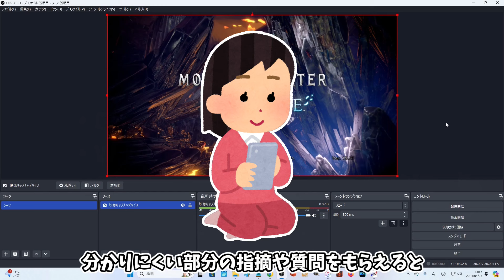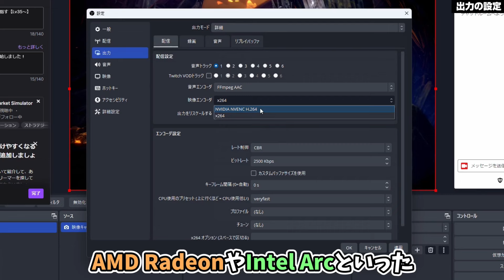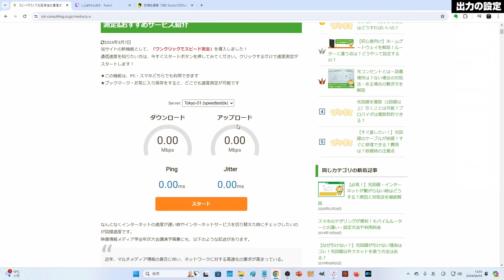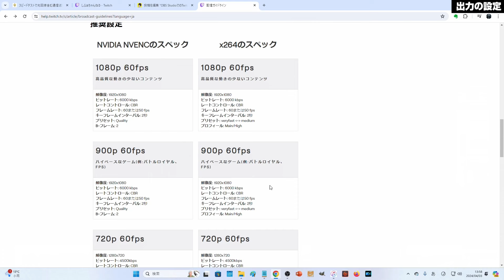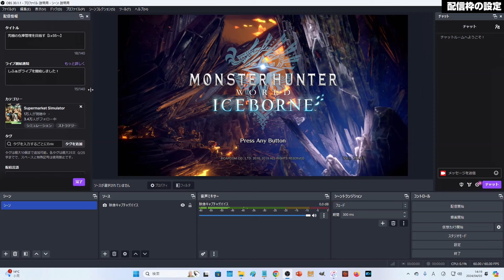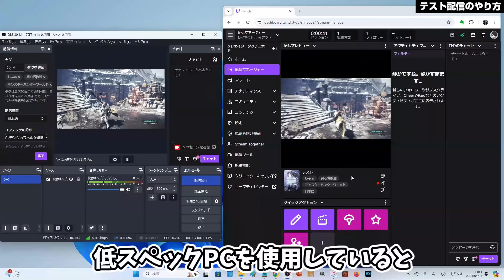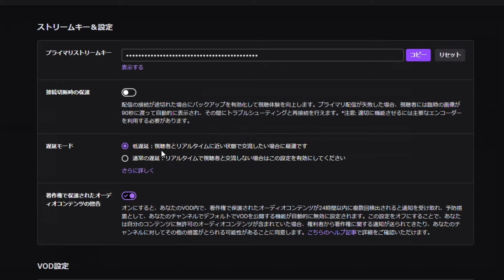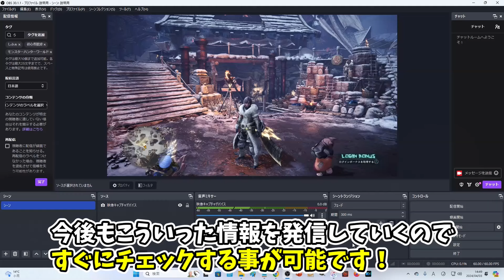【徹底解説】OBSでのTwitch配信のやり方！高画質でカクつかない設定方法を解説！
この動画はOBS StudioでのTwitch（ツイッチ）配信のやり方を解説した動画です。

・OBSのバージョン30.1.1
・Windows11のPC
・使用しているPCのスペックが分かっている前提

という条件でライブ配信設定方法を解説しています。

時期によっては設定画面が変化していたり、一部の仕様が違う可能性があるので予めご了承ください。

映像を映すやり方に関しては、何の映像を映すのかによって設定方法が異なるので、以下に記載している各動画リンク・ブログのリンクからチェックしてみてください。

コメント欄でも質問を受け付けていますし、ブログの方でもこの動画と同じ内容を解説しています。（具体的じゃない・意味が分からない質問はスルーします）

この動画で紹介している各リンク

🔽PS4やPS5、Switch、Xbox、スマホといった外部機器の映像を映す方法（キャプチャーボードの再生リストから使用している製品をチェック）

🔽カメラを使って実写映像をOBSに映す方法

🔽PCのデスクトップ画面をOBSに映す方法

🔽YouTubeなどのブラウザの画面をOBSに映す方法

✅回線速度を調べられるサイト「ぴかまろ」

※おすすめの光回線や選び方も解説されています【ぴかまろ】

🔽ゲーム実況の録画/配信に必須な3つのPCスペック情報

✅【Geartics】私が使用しているゲーミングデバイス

【動画目次】
00:00 挨拶＆動画内容の説明
00:50 OBS Studioに映像を映そう！
02:18 OBS StudioでのTwitch配信設定方法
02:45 配信の設定
03:48 出力の設定
14:46 音声の設定
15:21 映像の設定
16:36 詳細設定の設定
17:07 配信枠の設定
20:22 テスト配信を行おう！
21:55 配信した映像や音声に異常が出たときの対処法
22:42 ①上り速度（アップロード速度）を再確認する
24:03 ②PCゲームのグラフィック関連の設定を下げる
24:38 ③Twitchの遅延モードを変更する
25:25 ④プリセットを変更する
26:48 ⑤ビットレートを下げながら出力（スケーリング）解像度を下げる
28:56 動画まとめ